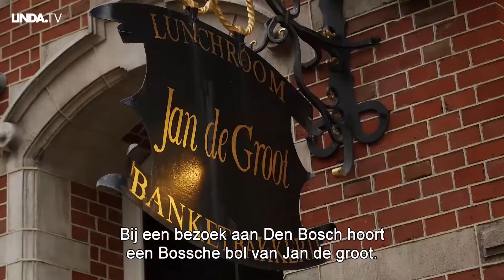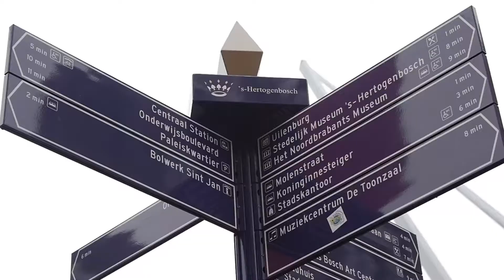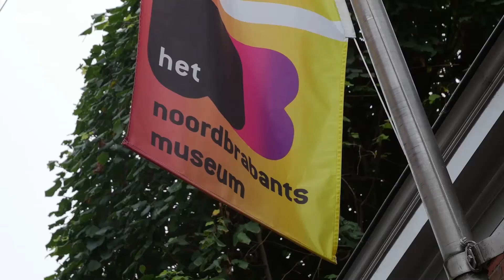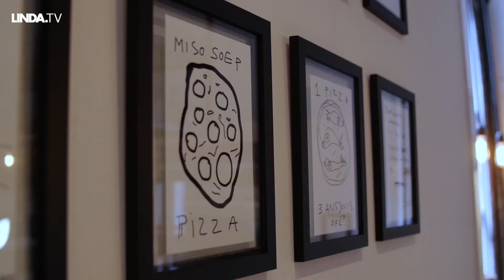Den Bosch || Afl. 2.3 Cityhoppen met LINDA.tv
Genieten met een zachte G, dat doe je in Den Bosch.

Roxanne Martin is blogster van Den Bosch City Blog, en woont al haar hele leven in Den Bosch. Ze weet dus gemakkelijk alle geweldige plekken te vinden. En wij nu ook.